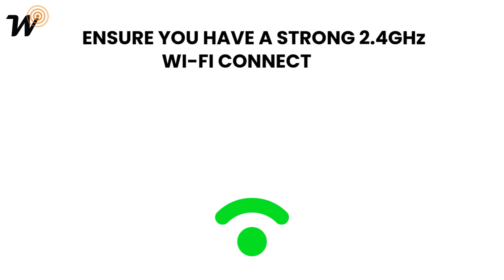How to reset the Wise Controls Daisy Tutorial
Learn how to reset the Wise Controls Daisy interface with our easy to understand video tutorial.